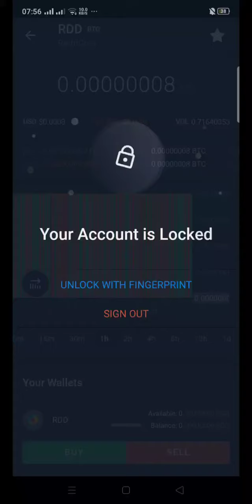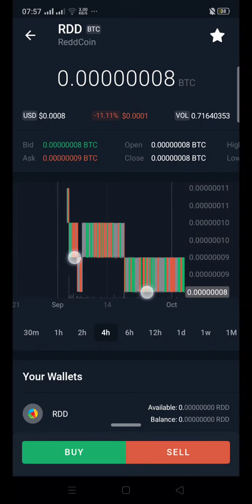reddcoin in bittrex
buying some reddcoin, the social media coin